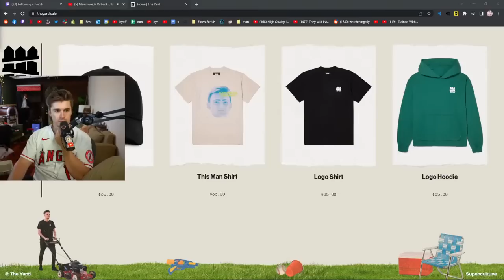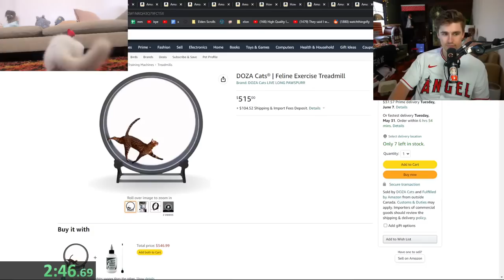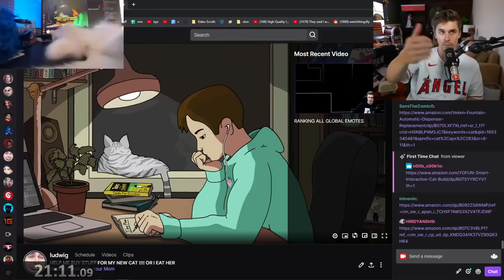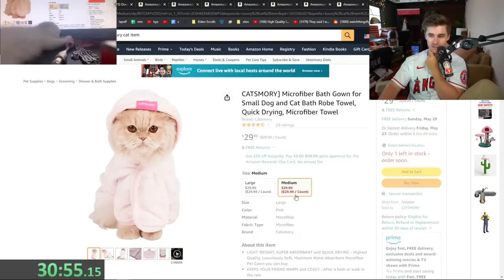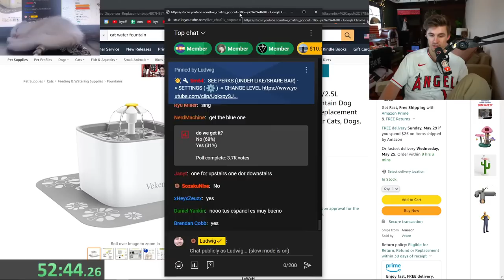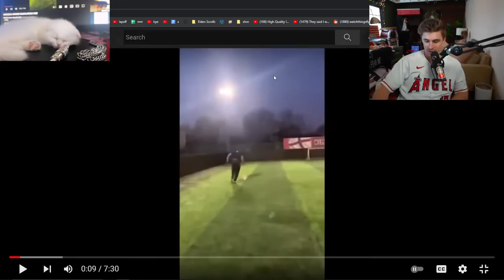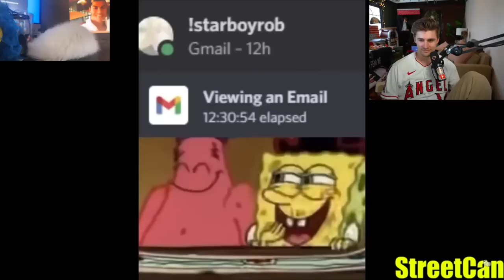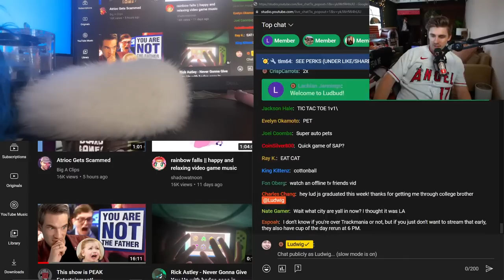I Gave My Stream One Hour to Buy Toys for My Cat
[Streamed Live on May 23rd, 2022]

In this VOD, Ludwig did an Amazon stream for his new cat, reacted to videos, and played Geoguessr.

0:00 Talking with chat
12:56 Amazon stream for Coots
1:49:00 React Andy
2:31:55 Geoguessr